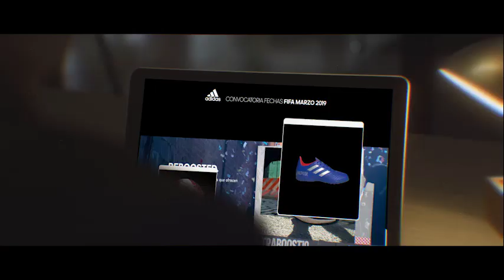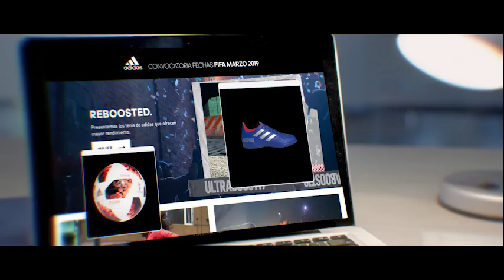Convocados de carlos queiroz en la selección Colombia | Oro Noticias